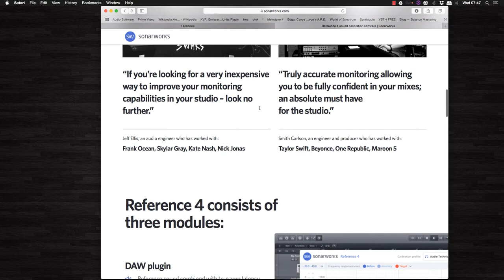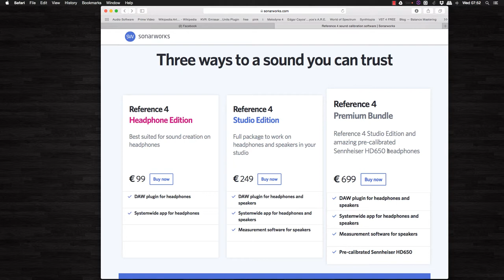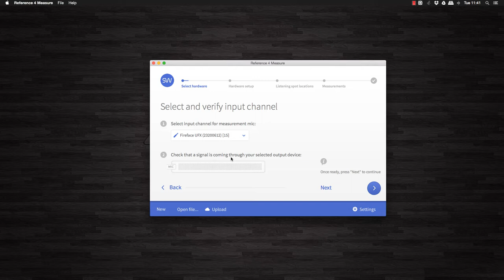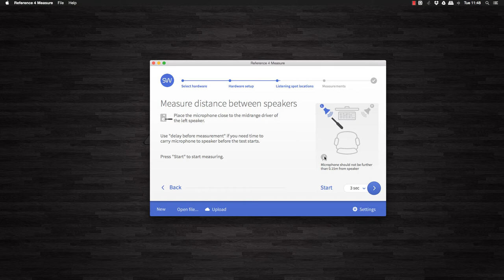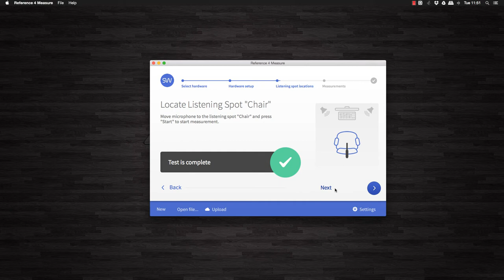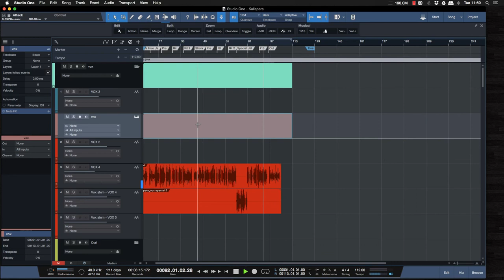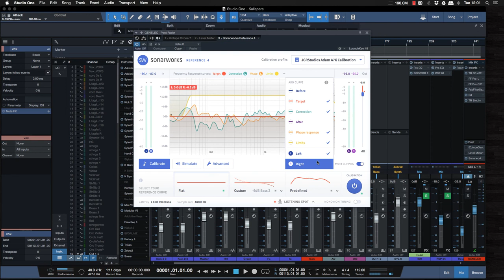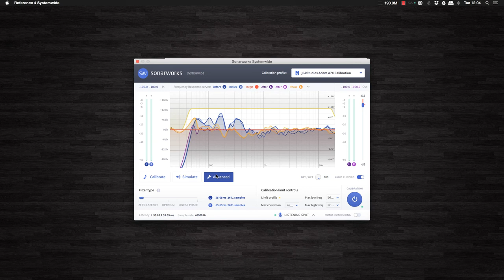Sonarworks Reference 4 Review e Tutorial Ita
Sonarworks 4, il nuovo sistema di calibrazione per tutti i monitor, un aiuto indispensabile per la correzione acustica dei difetti naturali delle casse e delle cuffie. Una taratura dettagliata attraverso un software sempre aggiurnato come in questo caso, arrivato velocemente alla versione 4 che ne evidenzia uno sviluppo sensato volto ad una ricerca continua. Ecco il mio tutorial e la recensione delle nuove caratteristiche. Consigliassimo. Distribuzione italiana Midiware.